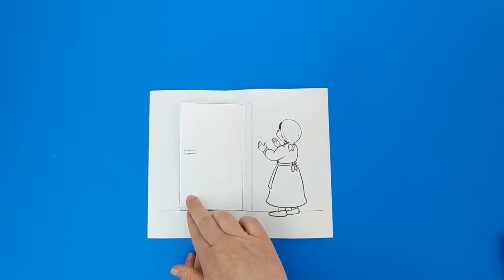Elisha and Shunammite Woman Craft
Check out this cute and easy bible craft!

What you'll need -
- Crayons
- Scissors
- Glue